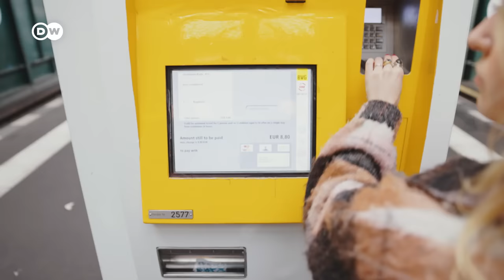Why German Public Transport Is "Special" | Germany In A Nutshell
Germany is synonymous with BMW, Porsche, and Mercedes & Co.- but did you know that public transport is also becoming increasingly more important?

DW reporter Hannah Hummel drives through Berlin explaining the German transportation system. Why is it important to use? What are the keywords you need to use it effectively? How does it all work in the first place and what should you keep in mind? What role does public transport play in combating climate change? Finally, what are some of the unique quirks that you'll only find in the German public transportation system?

We will take a closer look: How does public transportation work in Germany and how important is it for Germans?

CREDITS
Report: Hannah Hummel & Shaheen Welling
Camera & Edit: Neven Hillebrands
Supervising Editor: Ruben Kalus

CHAPTERS

00:00 INTRO
00:46 PUBLIC TRANSPORTATION 101
01:58 A BRIEF HISTORY
02:18 DEEP DIVE
04:16 EIN BISSCHEN DEUTSCH
04:43 INSIDE STORIES